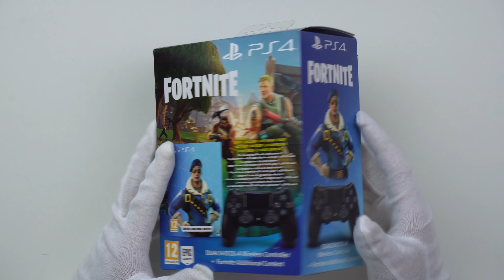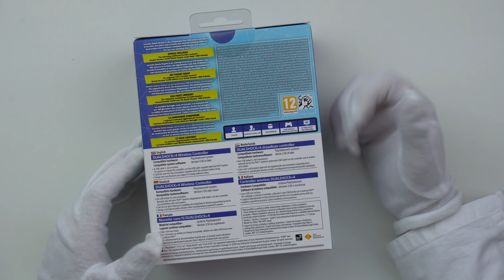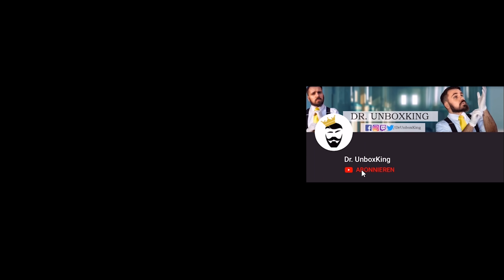VORSICHT! Sind Fortnite Skins doch nicht so selten wie gedacht? Das Royale Bomber Controller Bundle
Sind Fortnite Skins wie der Royale Bomber eigentlich selten? Heute schauen wir uns zudem das Controller Bundle mit dem Royale Bomber an.

► Royale Bomber Controller

► Nintendo Switch Fortnite Bundle
►Xbox One Fortnite Bundle
► PS4 Pro / Slim Bundle

► Dieses Video beinhaltet den "EID DES DOC"

► Dieses Video ist frei von bezahlten Produktplatzierungen und ist werbefrei.